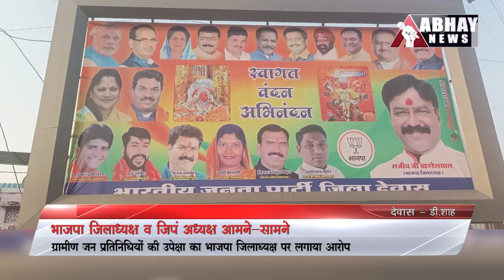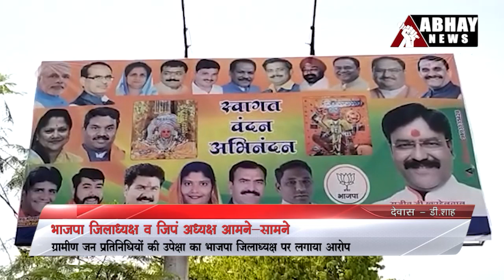Dewas News : भाजपा जिलाध्यक्ष व जिपं अध्यक्ष आमने-सामने | Abhay News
लोहारदा में भाजपा के पदाधिकारियों को मनाने में सफल हुए भाजपा जिलाध्यक्ष राजीव खंडेलवाल पर अब जिला पंचायत अध्यक्ष नरेंद्रसिंह राजपूत ने ग्रामीण जनप्रतिनिधियों की उपेक्षा का आरोप लगाया है।